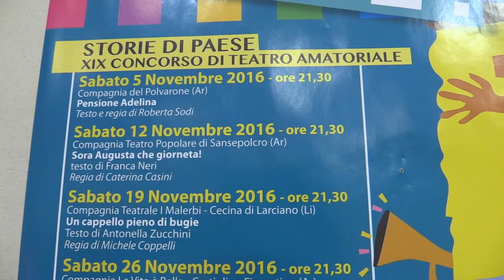XIX "Storie di Paese", le premiazioni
Ginetta MENCHETTI - Sindaco di Civitella in Val di Chiana
Marcello RANDELLINI - Ass. La Torre